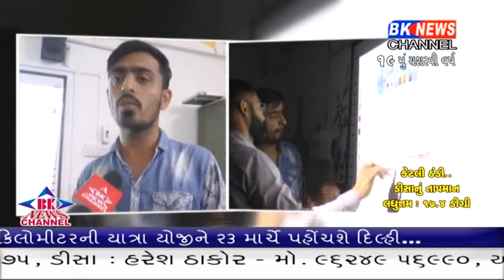ધાનેરા વિજ્ઞાન દિવસ